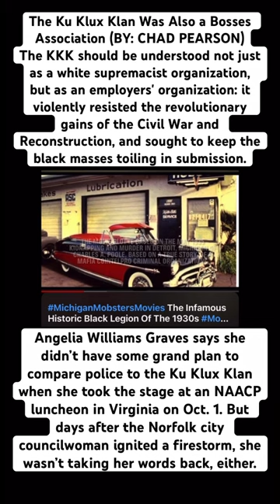blackhistorymonth Law & Order A Pledge of Allegiance to the black knights of the black legion